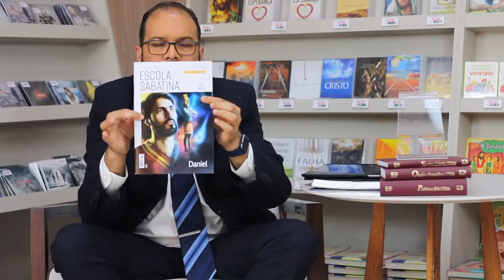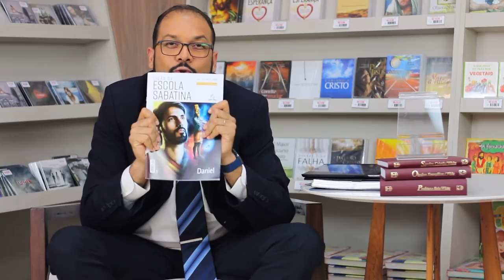Esdras e Neemias | Lição 13 | Escola Sabatina